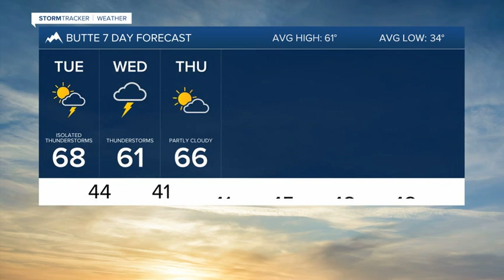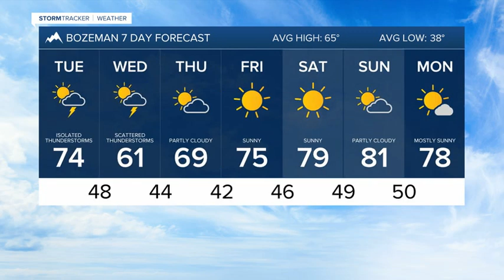Watch for afternoon thunderstorms